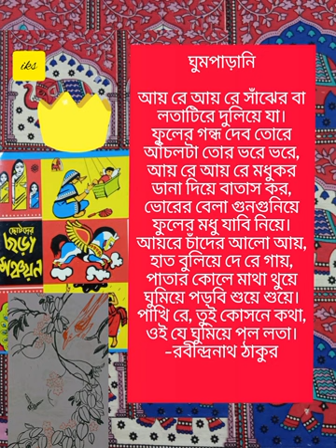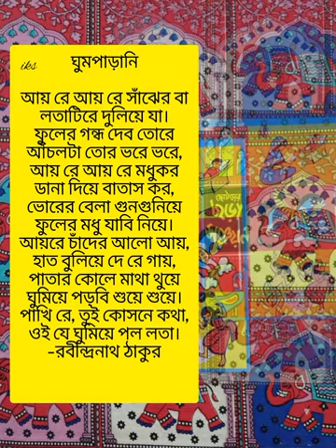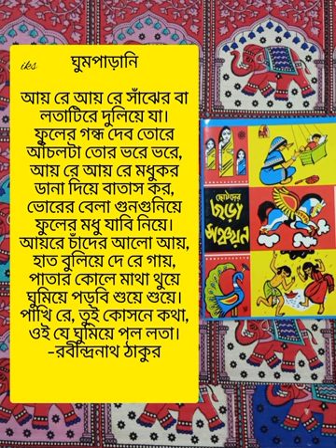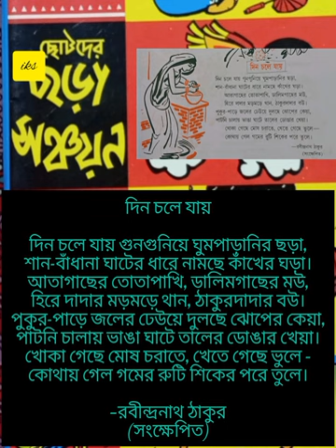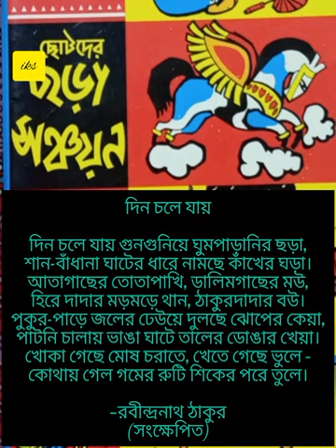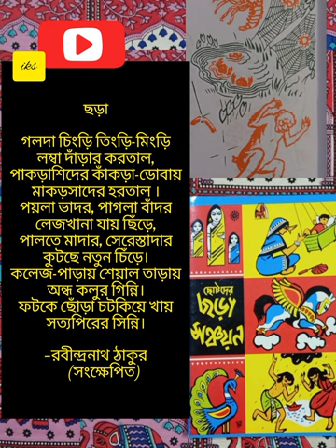Bangla Chora || বাংলা ছড়া || ঘুম পারানি /ছড়া/দিন চলে যায় || Bengali children's book Rhymes🔊👶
Bangla Chora || বাংলা ছড়া || ঘুম পারানি /ছড়া/দিন চলে যায় || Bengali children's book Rhymes🔊👶|| কবি রবীন্দ্রনাথ ঠাকুরের লেখা কবিতা

কবি রবীন্দ্রনাথ ঠাকুরের লেখা
কবি গুরু রবিন্দ্রনাথ ঠাকুর ✏️📝কবিতা
বাংলা ছড়া
ঘুম পারানি
দিন চলে যায়
Bengalichildren'sbookRhymes🔊👶